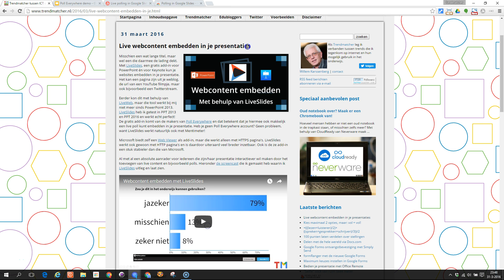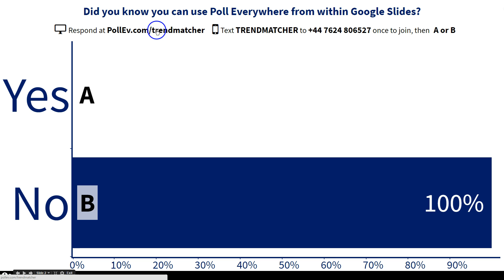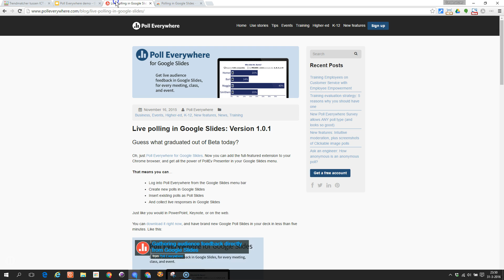Poll Everywhere in Google Slides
Zo zet je een live poll in Google Slides